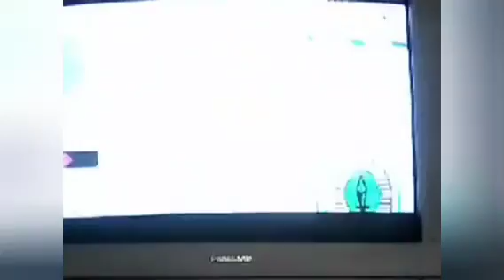Kirby's Return to Dreamland - All Challenge Stages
Let's play Kirby's Return to Dreamland. This video include all Challenge Stages without Damage.

Sword Challenge: 00:00:11
Whip Challenge: 00:02:39
Hi-Jump Challenge: 00:05:05
Bomb Challenge: 00:07:28
Water Challenge: 00:09:49
Wing Challenge: 00:12:16
Item Challenge: 00:14:46